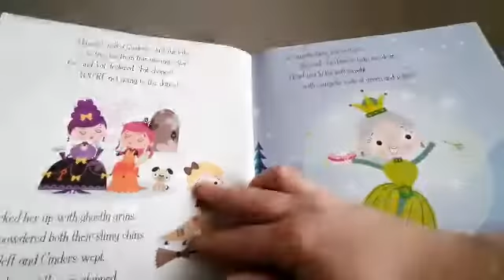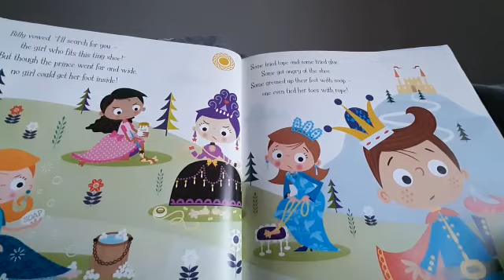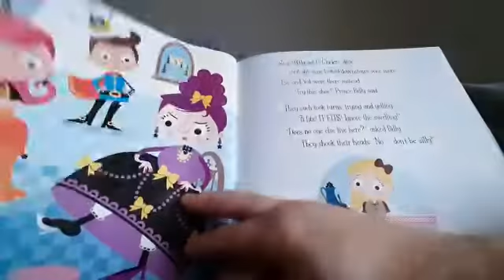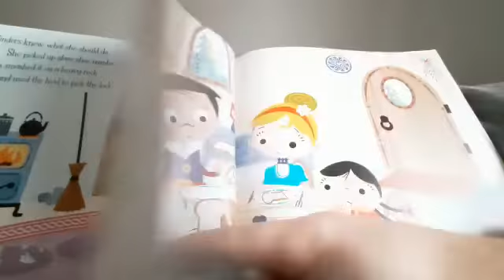Reception 26/11/20 - End of Day Story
Enjoy an end of day story with Mr McCarthy.